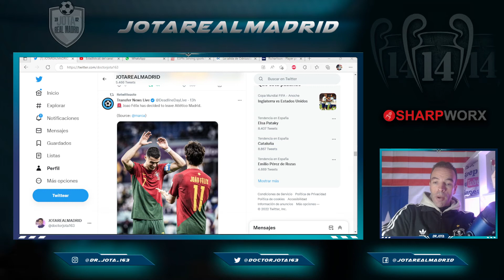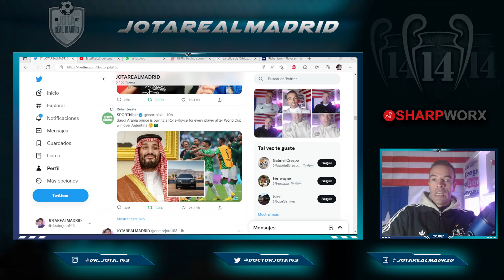El cacho de REGALO que Bin Salman hará a los jugadores de Arabia por ganar a Argentina